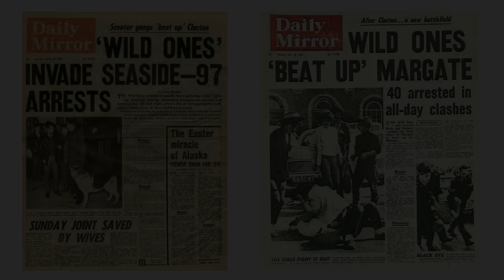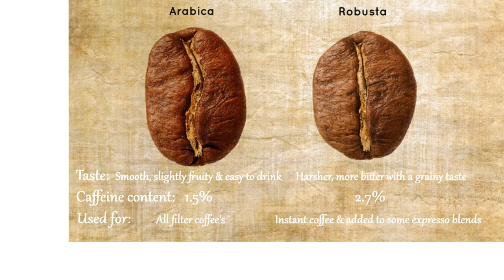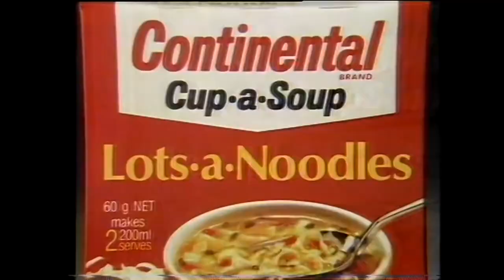Mods, Rockers & Cafe Racer History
A look at the relationship between Motorcycles, Cafes & Coffee with a little bit of history thrown in. Includes color footage & history on the Mods & the Rockers plus how to consistently make great coffee, every single time!